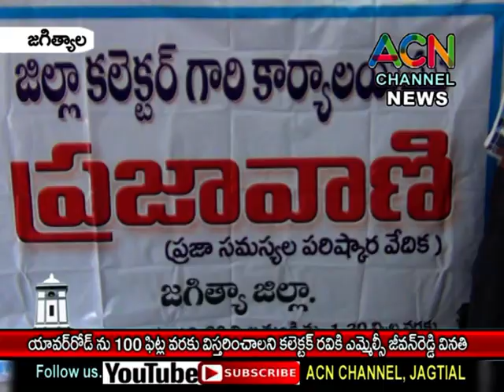జగిత్యాల లో యావర్ రోడ్ ను 100 ఫీట్ల వరకు విస్తరించాలని కలెక్టర్ రవి కి ఎమ్మెల్సీ జీవన్ రెడ్డి వినతి